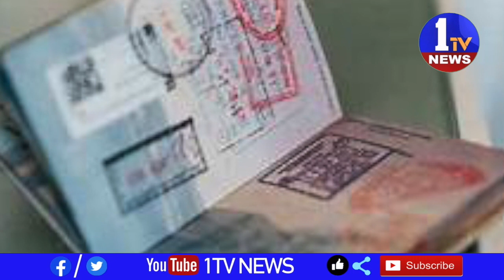//1TV NEWS // BULLTEN 01PM 11-06-21